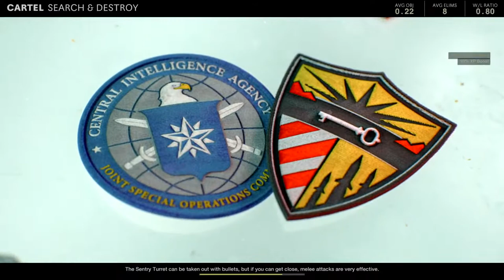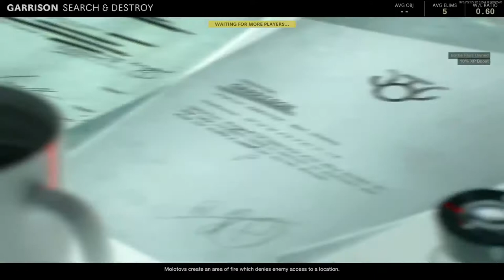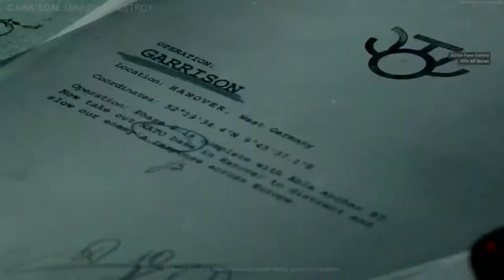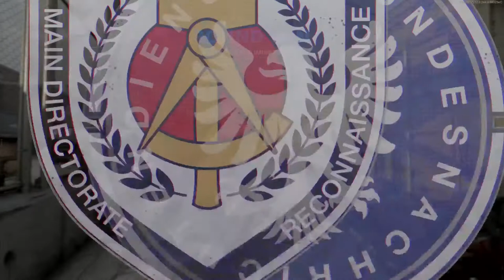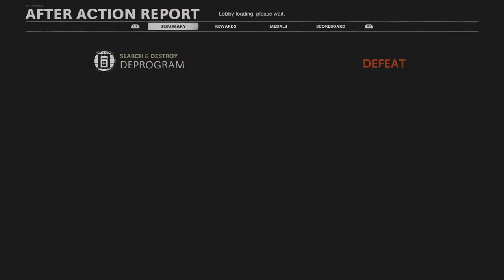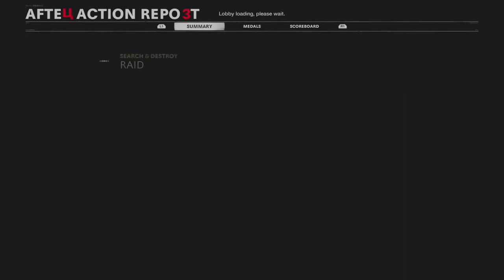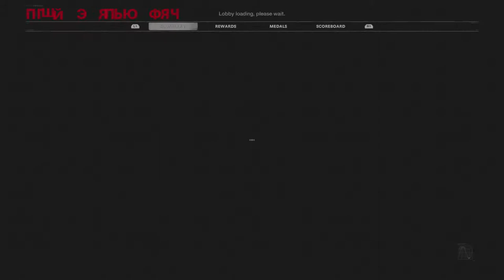GonzalezHellboy's Live PS4 Broadcast